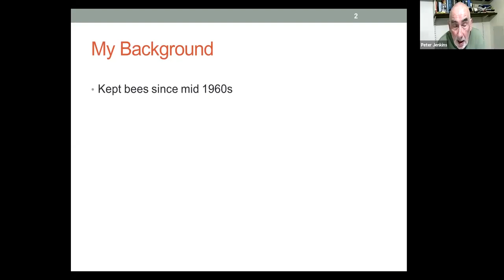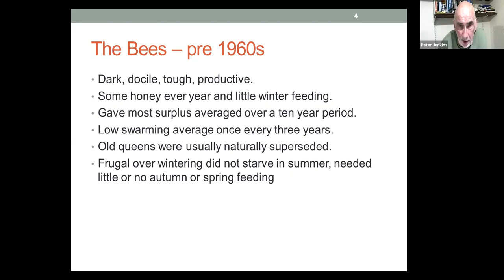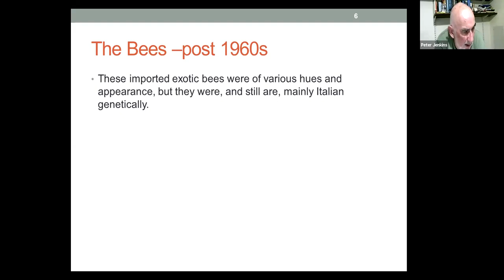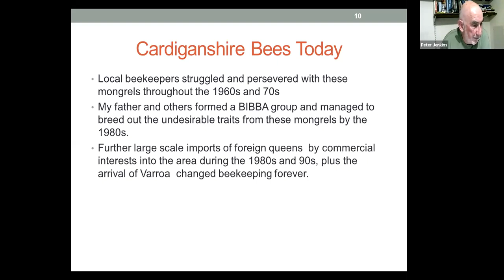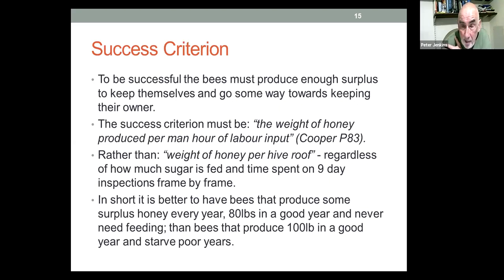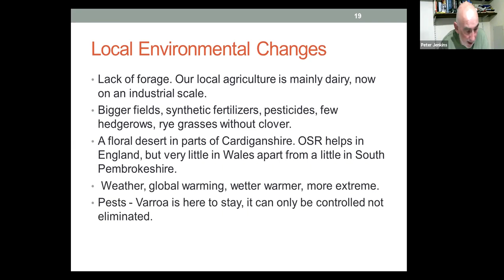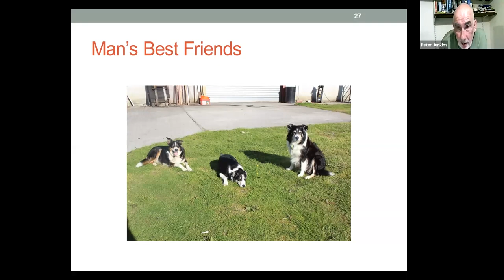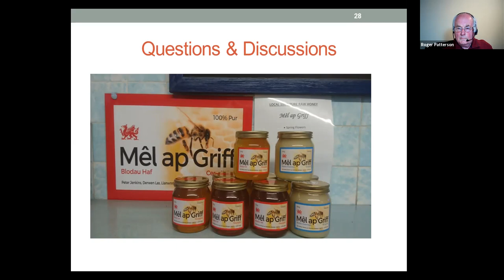My 50 years experience of imported bees affecting local stock (Peter Jenkins)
Presentation:  “My 50 years experiences of imported bees affecting local stock"

The presentation is a history of how bees and beekeeping has changed in Cardiganshire since about 1960. Not only has beekeeping in Wales changed over the past 50 years, so has farming. Wales is predominantly a sheep and dairy area, wet and good for growing grass. In the 1960s a farm of 20 milking cows was typical. Today it is 200++. This extreme unsustainable intensification of agriculture has made much of the previously rich bee foraging pasture a floral desert. The presentation tells of how the local indigenous bees were adversely affected in terms of performance and temper by large scale imports by both commercial beekeepers and well intentioned amateurs; and how local beekeepers successfully overcame these difficulties. Many of these problems are shared by other dairy farming areas, there are third generation professional beekeepers in Normandy, northern France, who face exactly the same problems both in terms of bee imports and farming practices.

Peter Jenkins has kept bees since the age of 14, a period of over 50 years. He now keeps around 50 colonies of near native bees in and around the marginal areas of Cardiganshire. Having spent most of his working life as a Chartered Engineer working around the world on marine and naval projects has meant that, for many years, he had little time for regular 7 day hive inspections as advised in text books. Nevertheless he has harvested at least average crops of honey year on year using bees improved over lifetime by his father, a process he is now continuing following his father’s death in 2009.